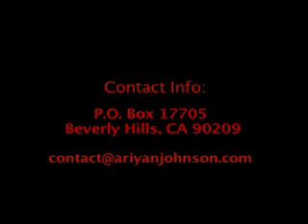DIMABA - ARIYAN JOHNSON MCDANIEL - DANCE & CHOREOGRAPHY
DEGREES IN MOVEMENT ARRANGED BY ARIYAN